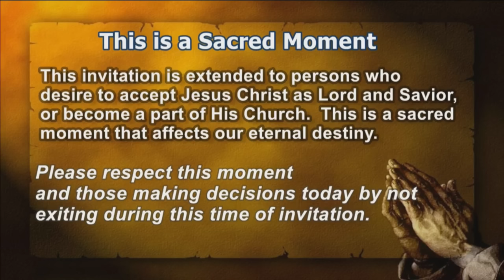Dr. Marcus Cosby - When It's Out Of Your Hands (FULL SERMON w/ PRAISE BREAK @ The End)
We posted the praise break to this video almost 2 years ago and many have begged for the FULL sermon. After 800k + views on that video, pressing towards 1 million, we decided to share it with you so it can bless you. This sermon is arguably one of the best sermons heard, it just clicks from EVERY angle, not to mention, it's SO UPLIFTING! Funny enough, this was preached about 2 weeks before the world shut down for COVID. May this word bless and enrich your life!